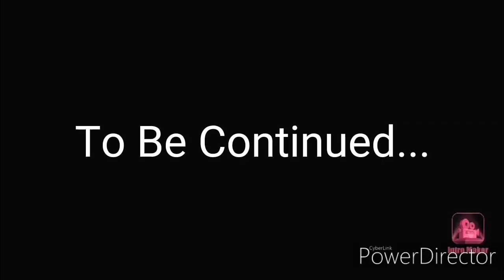Surviving on Raft Day 9 - Adding Some Nets 2